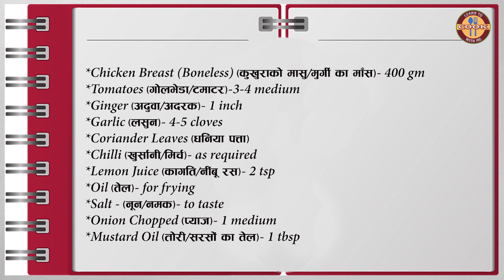Making the MOST Delicious Shredded Fried Chicken Recipe and you'll be satisfied by the results!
INGREDIENTS:
*Chicken Breast (Boneless) (हड्डीविहीन कुखुरा/हड्डी रहित चिकन)- 400 gm

*Ginger (अदुवा/अदरक)- 1 inch

*Garlic (लसुन)- 4-5 cloves
*Coriander Leaves (धनिया पत्ता)
*Chilli (खुर्सानी/मिर्च)- as required

*Lemon Juice (कागतीको रस/नींबू का रस)- 2 tsp
*Oil (तेल)- for frying
*Salt (नुन/नमक)- to taste

*Onion Chopped (प्याज)- 1 medium

*Mustard Oil (तोरीको तेल/ सरसों का तेल)- 1 tbsp

Welcome to "Learn to Cook with me CHANNEL"
Don´t forget... If you like this recipe... Leave a comment or Thumbs up ;) Thank you.